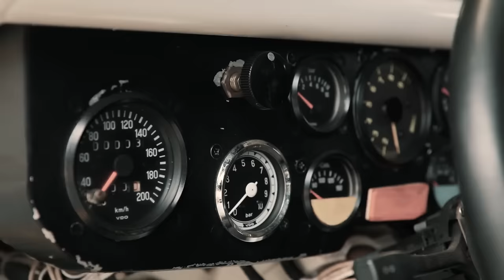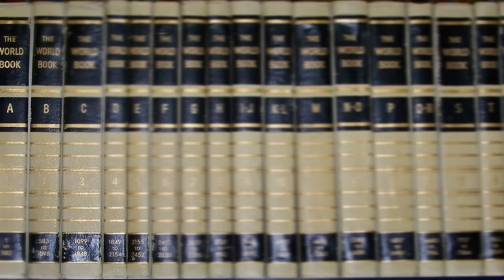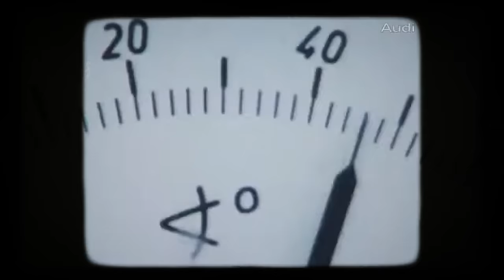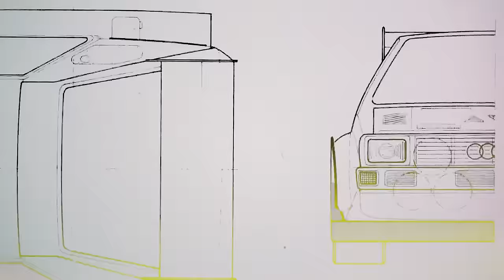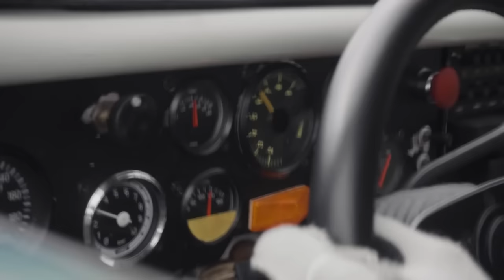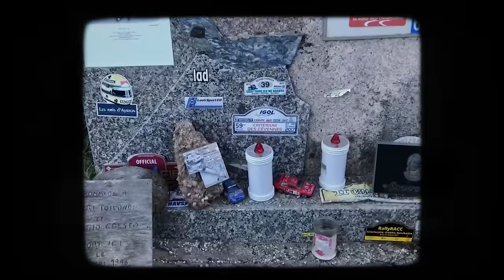How One Engineer's Idea Built The Perfect Rally Car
Every once in a while, a revolutionary gem comes along in the world of motorsport. In the world of 1980s rallying, this was the Audi Quattro.

The Audi Quattro changed the game leaving competitors such as Lancia behind. But what made it so special?